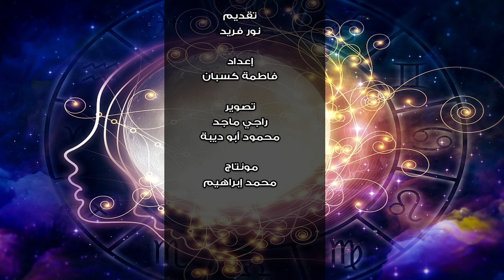اتفرج | حظك والأبراج : توقعات الأبراج اليوم الأثنين 13 نوفمبر 2017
حظك والأبراج : توقعات الأبراج اليوم الأثنين 13 نوفمبر 2017
"اتفرج".. عملك برنامج خاص عن الأبراج، ممكن من خلال دقائق بسيطة، تتعرف على حظك اليوم وتعرف حالتك العاطفية وموقفك المهني..